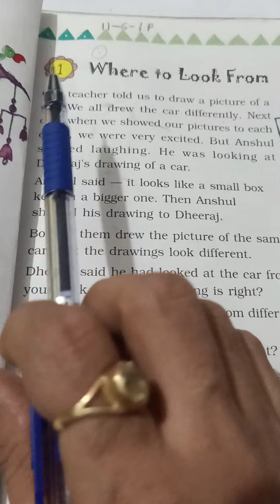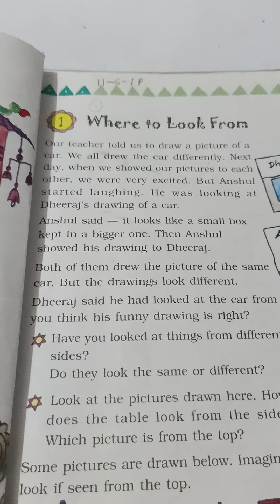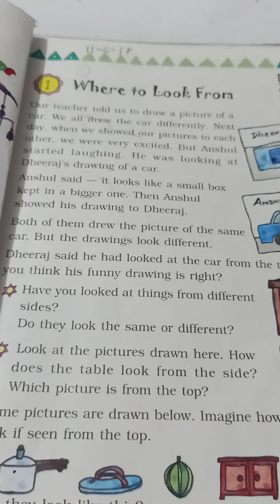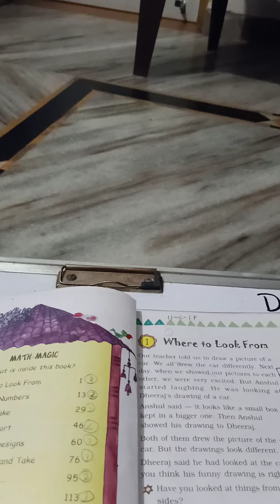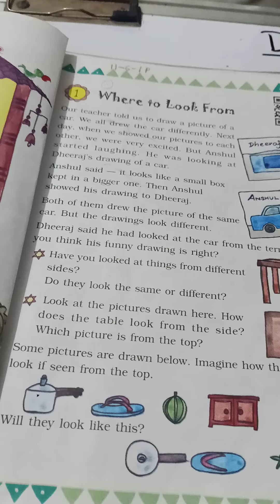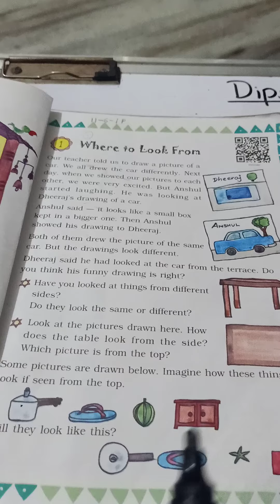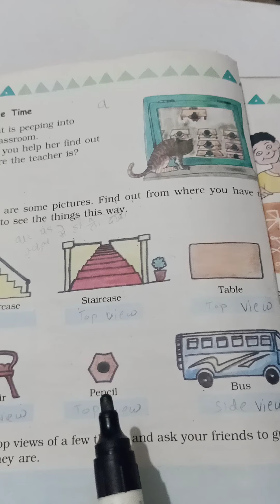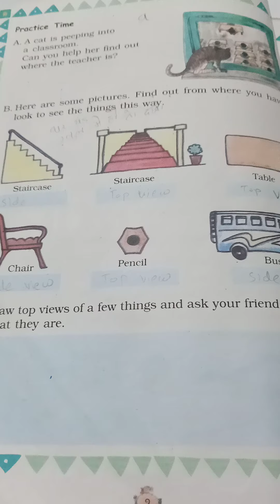Ncert std-3 sub -maths chapter -1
Where to look from ? Best way to understand